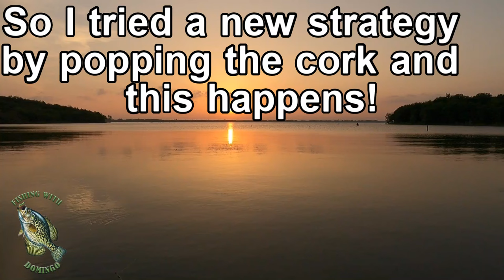You will find a Bunch of crappies here on the rocks!!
Fishing the rocks is a great place to find crappie chasing Chad around for food!!